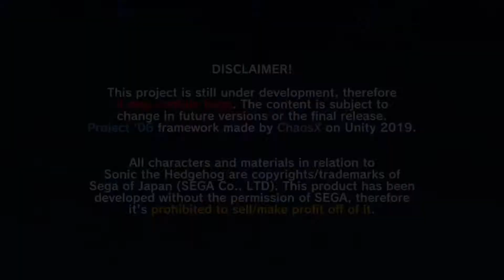Breaking Project 06 V3.5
ChaosX "fixed" the speedrun tech so I "fixed" the game. I have a few other tricks up my sleeve; maybe we'll see them another time.